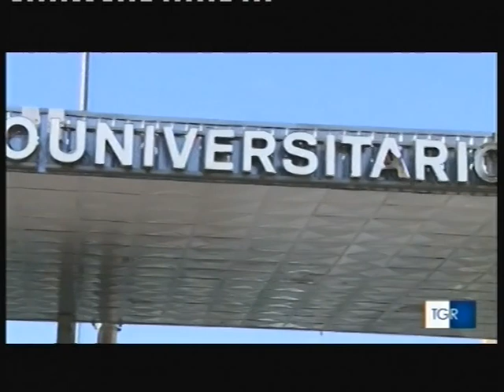Rai Veneto - Unità di crisi sul Coronavirus. Un morto e nove contagiati in Veneto